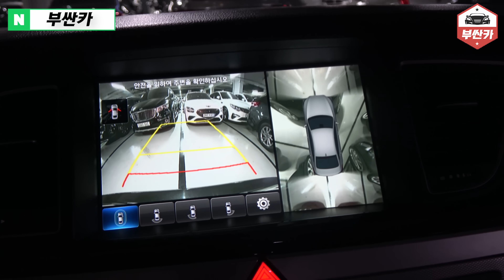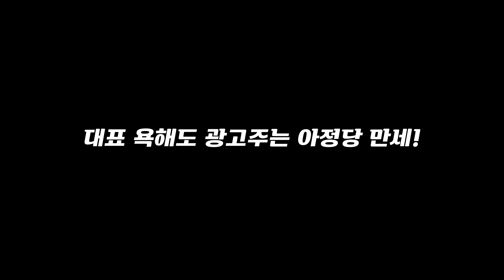이 차 사고 후회하시는 분 못봤습니다.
제네시스맛집이 잘 차려둔 밥상 입니다.
맛있게 드셔주세요. 냠냠.